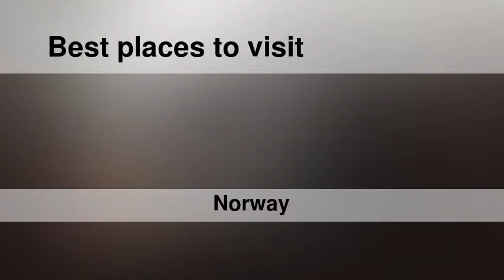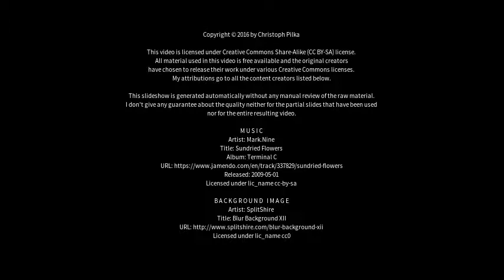Best places to visit